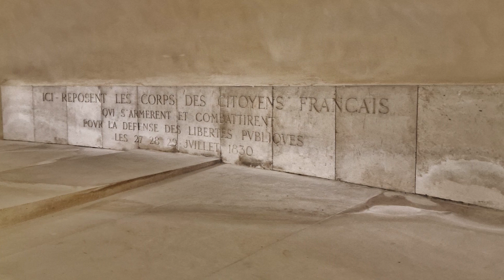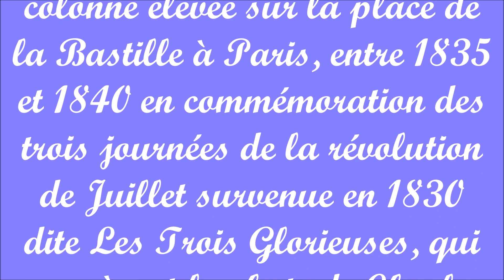La colonne de Juillet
La colonne de Juillet est une colonne élevée sur la place de la Bastille à Paris, entre 1835 et 1840 en commémoration des trois journées de la révolution de Juillet survenue en 1830 dite Les Trois Glorieuses, qui amenèrent la chute de Charles X et du régime de la restauration, puis l'instauration de la monarchie de juillet, avec le règne de Louis-Philippe Ier, duc d'Orléans, devenu roi des Français.